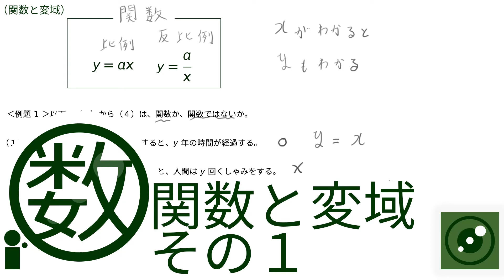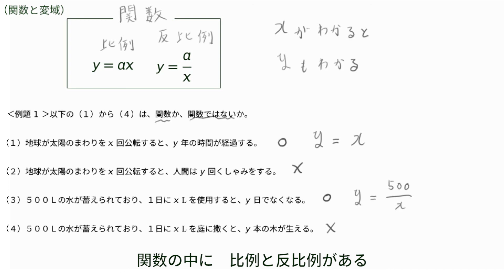数学の楽園›中１比例と反比例›F関数と変域 その１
中学１年の関数で、関数と変域について理解しましょう。片方が定まると、もう片方が定まる関係を、関数と呼びますよ。関数には変域があり、xの変域が定義域、yの変域が値域になりますよ。

数学の楽園は、誰でもいつでもはじめから、数学の基本を学習できる授業サイトです。中学１年生から高校３年生までの数学講義を無料配信しています。